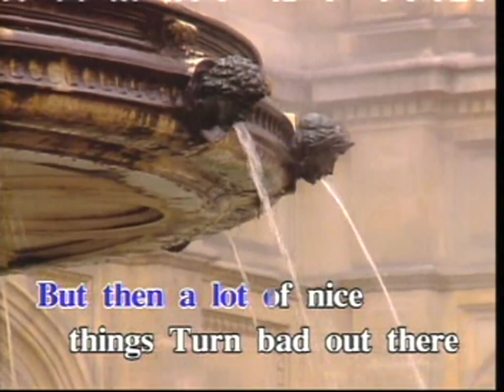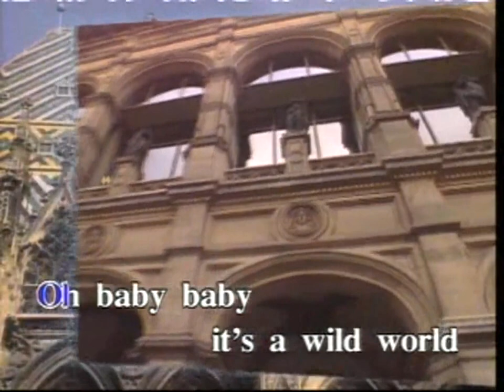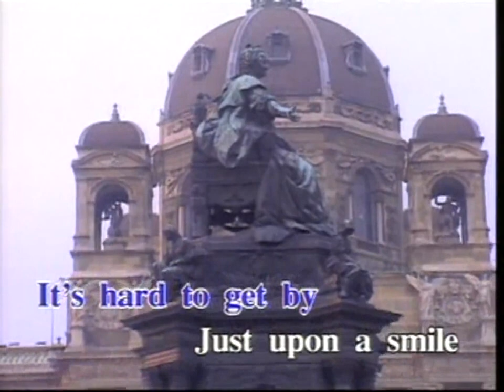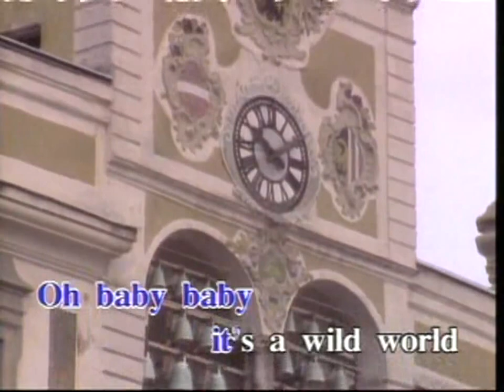(USA Karaoke) Wild World - Cat Stevens